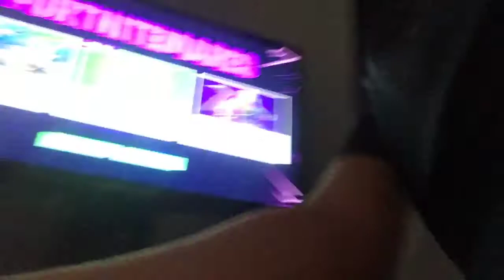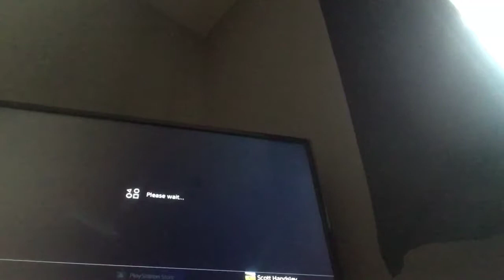Part 1 next part will be tomorrow 👌🏻